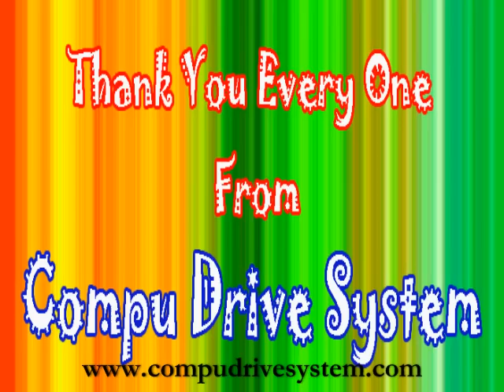Laptop Chip Level Training, Notebook Repair Process Changing A IC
A Wonderful Video Of A Typical IC Change Which Was In A Very Bad Shape .A Video For All Chip Level Lovers.